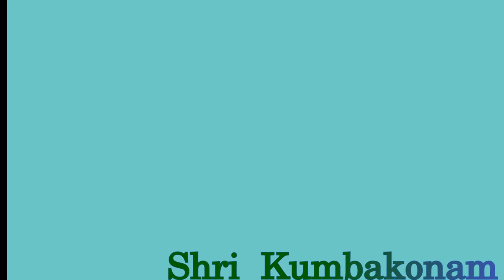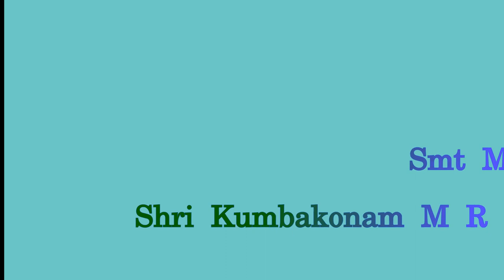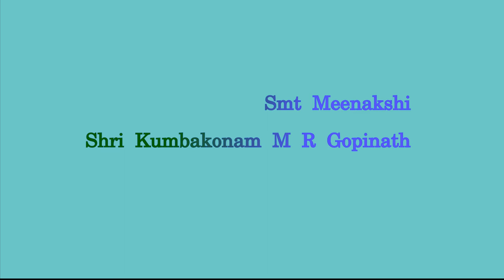Ranjani Sriranjani 10 - Raga based film songs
A popular programme on Vividh Bharathi, Chennai. Vividh Bharathi announcer Smt Meenakshi, who produced this programme and Shri Kumbakonam M R Gopinath present film songs based on carnatic classic ragas. Light hearted banter between the musicians add colour to the programme. Raga Shree.